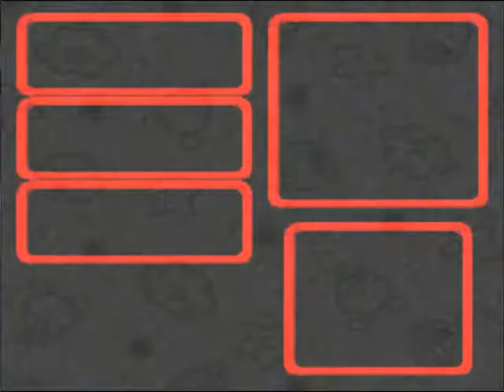Let's Play Super Mario RPG #16 - Fire Fish?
In this episode we learn about the strange workings of Mario RPG's Stat system and we delv deeper into the gripping plot!